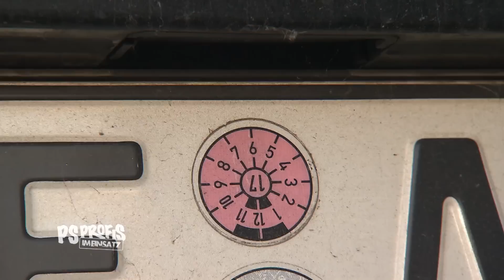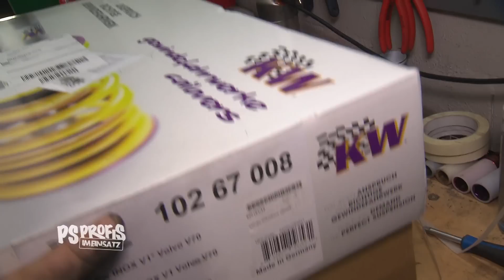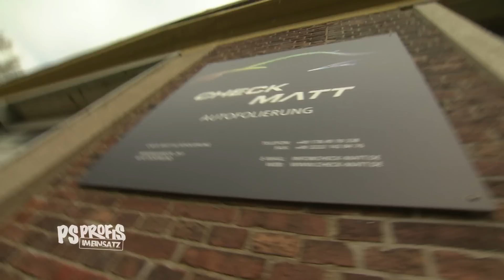Auto Defection | Folge 11 | PS Profis im Einsatz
Sidney und seine Crew haben ein Herz für klamme Autofahrer. Einzelhands-Kauffrau Alexandra ist noch in der Ausbildung und lebt von 600 Euro im Monat. Damit kommt sie im Monat gerade über die Runden, doch für ihren Seat bleibt nichts mehr hängen. Problem: Die Bremsen ihres Wagens sind bereits am Limit und in Kürze muss der Seat zum TÜV. Damit fällt sie aber mit Pauken und Trompeten durch. Was tun, denn das Geld für neue Bremsen hat sie nicht? Und als Sidney sich ihren Wagen vorknöpft, kommen noch weitere Blessuren ans Tageslicht. Eine dicke Delle an der Seitentür stellt die Crew vor erhebliche Zeitprobleme. Alexandra ist den Tränen nahe. Für den PS Profi die nächste große Herausforderung, Alexandras Wagen rechtzeitig fit zu kriegen. Und natürlich soll er auch getunt werden. Doch der Schaden an der Seitentür ist schwieriger zu reparieren als gedacht. Das sorgt sogar für Zündstoff zwischen Sidney und Karosseriebauer René.